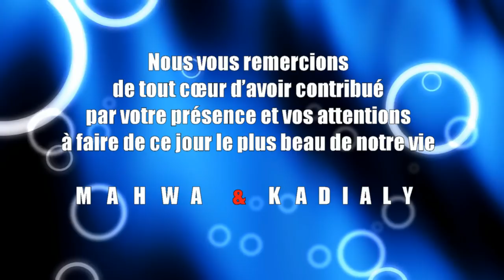Mariage de Mahwa et Kadialy A Rouen le 9 Mars 2019 partie 2